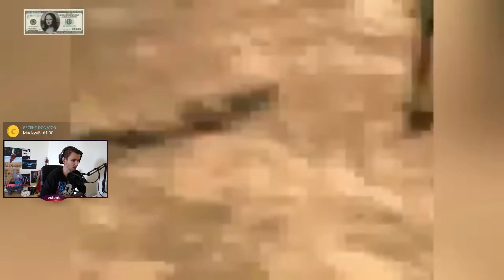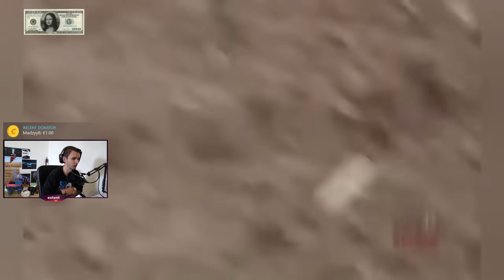#8 REACT TO: ARMY FAILS